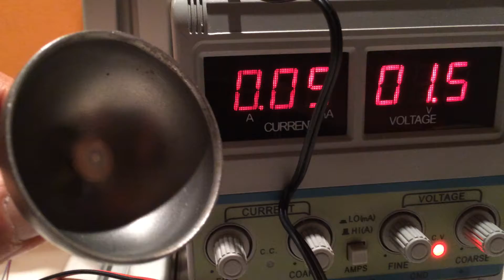Keshe plasma reactor 3